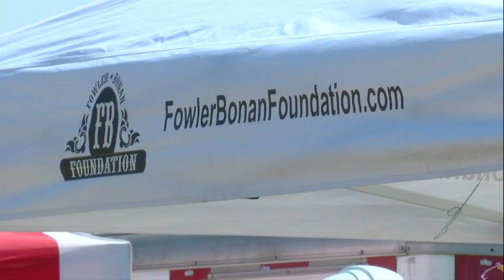Cairo hosts block party to celebrate 3D home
Chairman of the Fowler-Bonan Foundation says the event is "important."